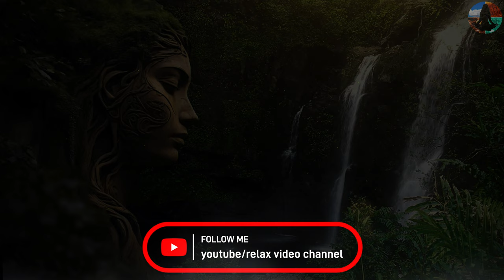Serene Nature Ambience 🌿 Soothing Melody, Waterfall, and Bird Whispers / 5 Hours Relax and Sleep. 4K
🌿 Let the breathtaking visuals, enhanced by the realistic 4K resolution, wash over you, transporting you to a world of calm and tranquility. The mesmerizing melody harmonizes with the gentle sounds of waterfalls, lulling your mind into a state of relaxation. The subtle melodies, combined with the soothing whispers of birds, create a therapeutic environment that promotes deep sleep and rejuvenation.
⭐️ Welcome to our "Relax Video Channel", where peace meets serenity. Immerse yourself in the soothing embrace of gentle whispers, ambient nature sounds and calm melodies. Our 4k relaxing videos are designed to create a calm atmosphere, perfect for relaxation, stress relief, restful sleep or meditation. Join us on a journey to a healthier, more productive lifestyle through the invigorating power of relaxation.

⭐️ Download / Stream
● Amazon Music:
● Deezer; Tidal; Napster; YouTube Music; KKBox; Tencent; NetEase; Anghami; Juno Download; Beatport; Resso; Sazam - looking for BlinBeat

⭐️  In order not to miss the new videos, please
    Thanks very much. Relax Video Chennel.
All videos on this channel are copyright of "Relax Video Channel".
Any reproduction or republication of this video/audio in whole or in part is prohibited.